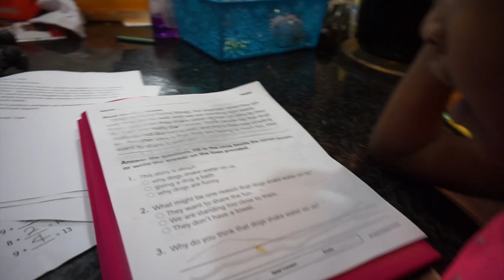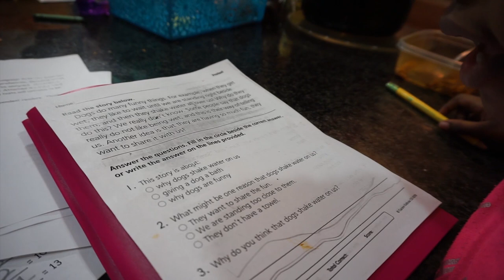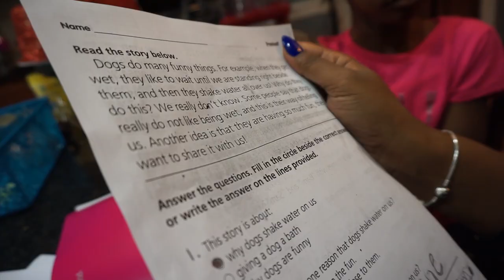CHRISTMAS TABLESCAPE & CHANDELIER DECOR | VLOGMAS 2018 DAY 7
Enjoy!! And Please Remember to Share!!

** THIS ENTIRE VIDEO WAS SHOT WITH:

SONY A5100
SAMSUNG S9
CANON

Thank you so much for taking the time to watch. XOXO